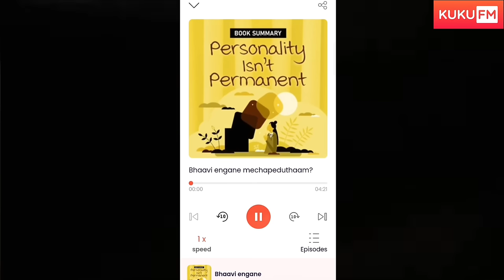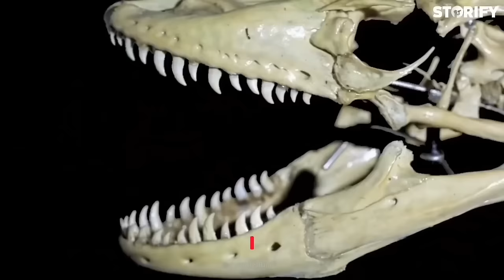ഈ ജീവിയെ കണ്ടാൽ ഓടി രക്ഷപ്പെടണം! Komodo Dragon Explained Malayalam - Storify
മനുഷ്യരെ വരെ ഒളിഞ്ഞിരുന്നു ആക്രമിക്കുന്ന ജീവി! Komodo Dragon Explained Malayalam - Storify

Voice Over By : HASHIM SHA

-Storify